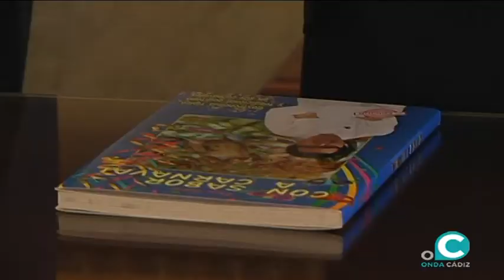El cónsul de El Salvador recibido en el Ayuntamiento de Cádiz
Ignacio de Cossío Pérez, ha charlado sobre asuntos de actualidad y en concreto del Carnaval dado que el cónsul es familia del autor José Luis García Cossío. Además, el diplomático ha trasladado los recuerdos que envía el exjugador del Cádiz CF y salvadoreño, Mágico González, y ha firmado en el libro de honor. El regidor gaditano le ha entregado un regalo institucional de la ciudad